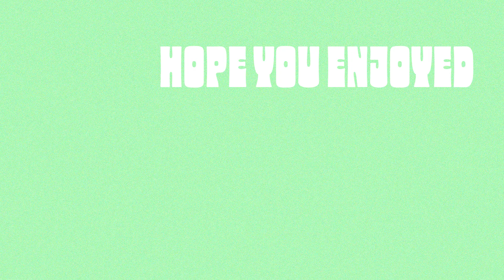The Overwatch 2 Beta Experience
CATCH ME ON TWITCH 8PM EST EVERYDAY @IAMTSUNAMYE

OVERWATCH - COOP / FPS / BETA / MULTIPLAYER / STRATEGY / TEAM BASED / FUTURE

gameplay playthrough moments best of funny moments hilarious plays outplay pro esport